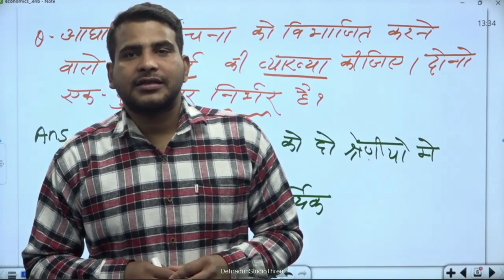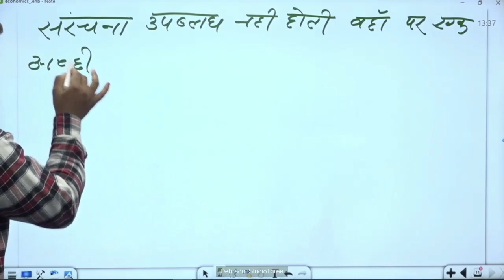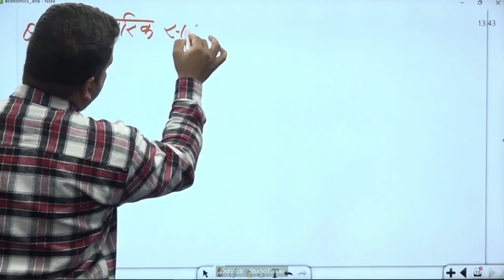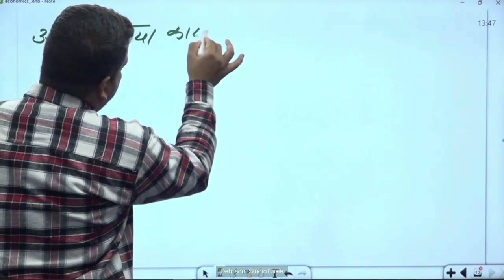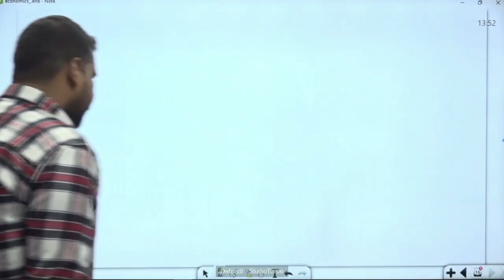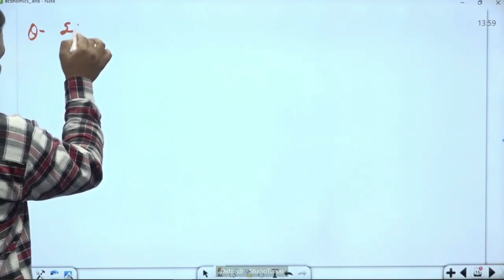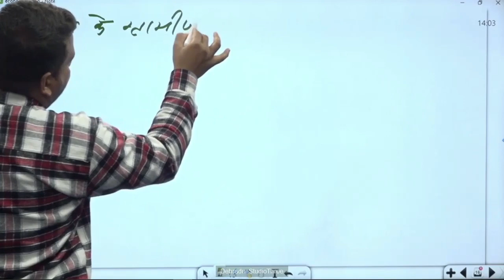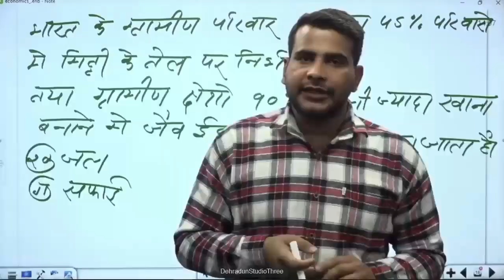कक्षा 11: विषय: अर्थशास्त्र भाग- 42 (31.01.2023)आईसीटी वर्चुअल क्लास रूम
31012023_01.30pm to 02.10pm_Economics_Adharik Sanrachna_Mr. Akash Bhadana_XI_Part 4